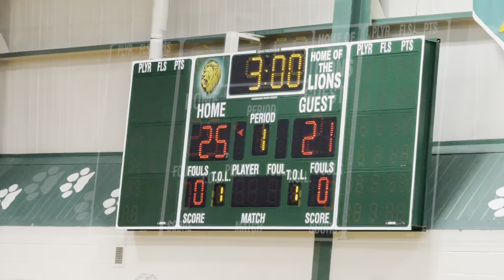9/28/24 VB Match 1 vs Prairie Heights L 25-21 / 25-27 / 5-15